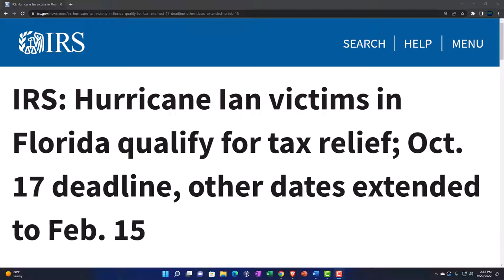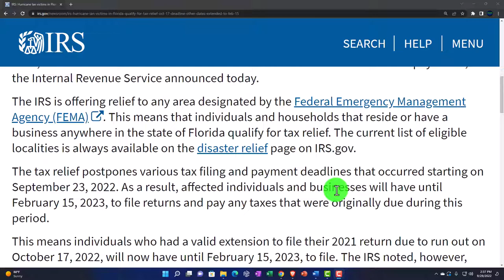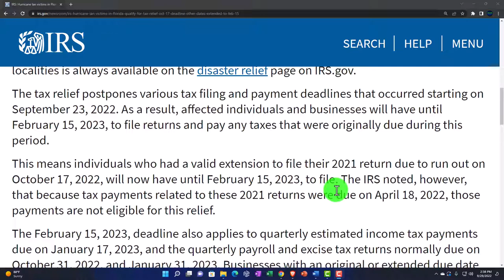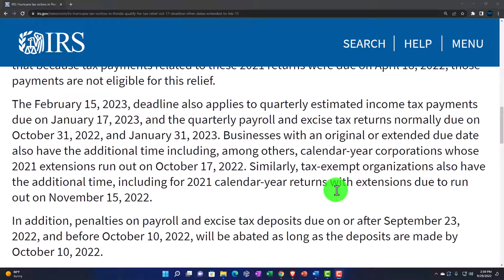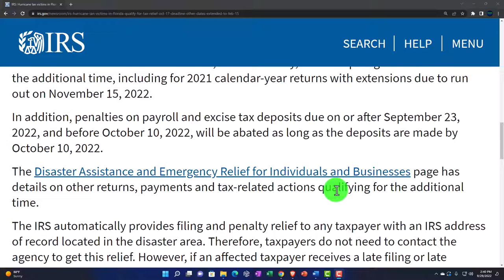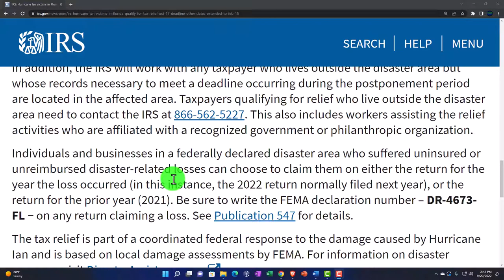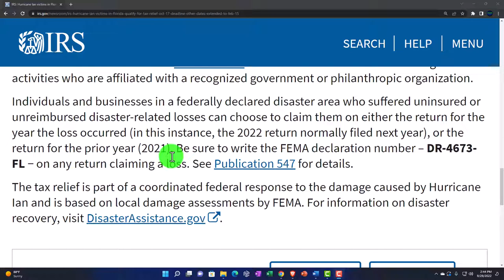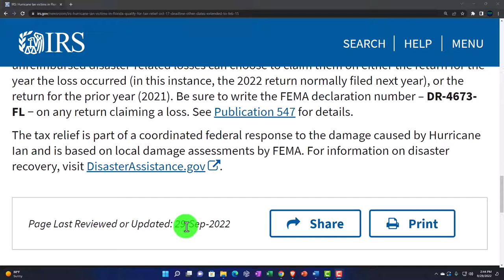Hurricane Ian victims in Florida qualify for tax relief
IRS: Hurricane Ian victims in Florida qualify for tax relief; Oct. 17 deadline, other dates extended to Feb. 15
Hurricane Ian victims throughout Florida now have until February 15, 2023, to file various federal individual and business tax returns and make tax payments, the Internal Revenue Service announced today.

The IRS is offering relief to any area designated by the Federal Emergency Management Agency (FEMA). This means that individuals and households that reside or have a business anywhere in the state of Florida qualify for tax relief. The current list of eligible localities is always available on the disaster relief page on IRS.gov.

The tax relief postpones various tax filing and payment deadlines that occurred starting on September 23, 2022. As a result, affected individuals and businesses will have until February 15, 2023, to file returns and pay any taxes that were originally due during this period.

This means individuals who had a valid extension to file their 2021 return due to run out on October 17, 2022, will now have until February 15, 2023, to file. The IRS noted, however, that because tax payments related to these 2021 returns were due on April 18, 2022, those payments are not eligible for this relief.

The February 15, 2023, deadline also applies to quarterly estimated income tax payments due on January 17, 2023, and the quarterly payroll and excise tax returns normally due on October 31, 2022, and January 31, 2023. Businesses with an original or extended due date also have the additional time including, among others, calendar-year corporations whose 2021 extensions run out on October 17, 2022. Similarly, tax-exempt organizations also have the additional time, including for 2021 calendar-year returns with extensions due to run out on November 15, 2022.

In addition, penalties on payroll and excise tax deposits due on or after September 23, 2022, and before October 10, 2022, will be abated as long as the deposits are made by October 10, 2022.

The Disaster Assistance and Emergency Relief for Individuals and Businesses page has details on other returns, payments and tax-related actions qualifying for the additional time.

The IRS automatically provides filing and penalty relief to any taxpayer with an IRS address of record located in the disaster area. Therefore, taxpayers do not need to contact the agency to get this relief. However, if an affected taxpayer receives a late filing or late payment penalty notice from the IRS that has an original or extended filing, payment or deposit due date falling within the postponement period, the taxpayer should call the number on the notice to have the penalty abated.

In addition, the IRS will work with any taxpayer who lives outside the disaster area but whose records necessary to meet a deadline occurring during the postponement period are located in the affected area.

Individuals and businesses in a federally declared disaster area who suffered uninsured or unreimbursed disaster-related losses can choose to claim them on either the return for the year the loss occurred (in this instance, the 2022 return normally filed next year), or the return for the prior year (2021). Be sure to write the FEMA declaration number – DR-4673-FL − on any return claiming a loss. See Publication 547 for details.

The tax relief is part of a coordinated federal response to the damage caused by Hurricane Ian and is based on local damage assessments by FEMA. For information on disaster recovery, visit DisasterAssistance.gov